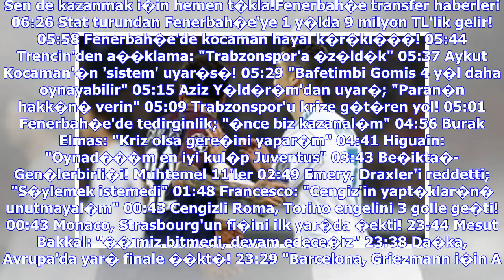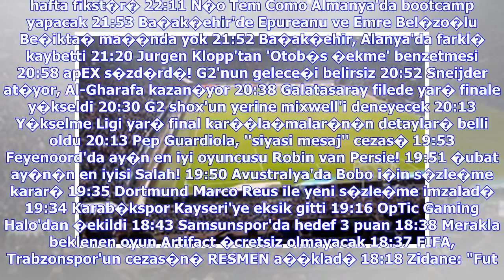Son Dakika Haberleri | Stat turundan Fenerbah�e'ye 1 y�lda 9 milyon TL'lik gelir! - Son dakika ha...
Son Dakika Haberleri | Stat turundan Fenerbah�e'ye 1 y�lda 9 milyon TL'lik gelir! - Son dakika haberleri

"Barcelona, Griezmann i�in Arda'y� satabilir" Alanya'da Be�ikta� i�in iki fla� haber birden var Ve M�ller'in Be�ikta�'a; iddial� �STANBUL mesaj� UEFA merakla beklenen o 50 ismi a��klad�! Liste! Volkan'�n Buffon isyan�; Herkes g�rd� de�il mi? Klavye oklar� ile sonraki ya da �nceki habere ge�ebilirsiniz. Fenerbah�e'de stat turundan y�ll�k 9 milyon TL gelir bekleniyor. Yakla��k 2 y�ld�r haz�rl�klar� s�ren tur ge�en hafta i�inde ba�lad�. Y�ll�k 300 bin ziyaret�inin beklendi�i turdan 9 milyon TL geli...